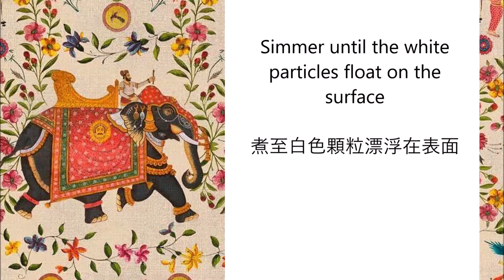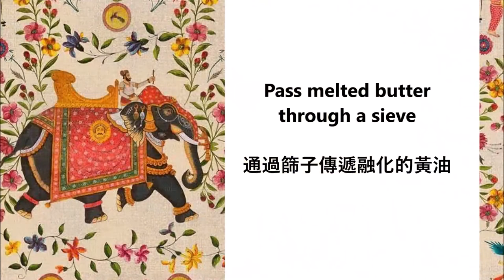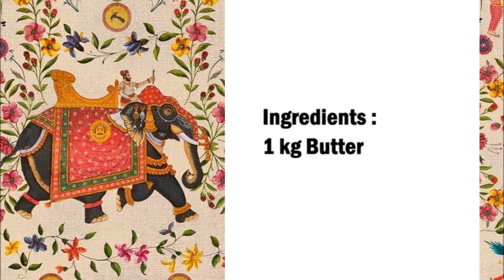Ghee clarified butter / 酥油 澄清黃油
English :
1 kg of butter

Put butter in a saucepan and melt at low temperature.
Then increase the temperature and simmer for 3 - 4 minutes, then reduce the temperature again and wait until the white particles float up to the surface. Remove with a spoon.

Increase the temperature again and simmer again for 3-4 minutes and then reduce the temperature again.
Then remove the white particles floating up again.

Sieve the butter through a sieve with a cloth.

Then pour the butter into a glass and let it cool down.
Then make the jar and store it in the refrigerator..

中文 :
1公斤黃油

將黃油放入平底鍋中，低溫融化。
然後提高溫度並煨3-4分鐘，然後再次降低溫度並等待白色顆粒浮到表面。用勺子取出。

再次提高溫度並再次煨3-4分鐘，然後再次降低溫度。
然後去除再次漂浮的白色顆粒。

用布用篩子將黃油過篩。

然後將黃油倒入玻璃杯中，讓它冷卻。
然後製作罐子並將其存放在冰箱中。